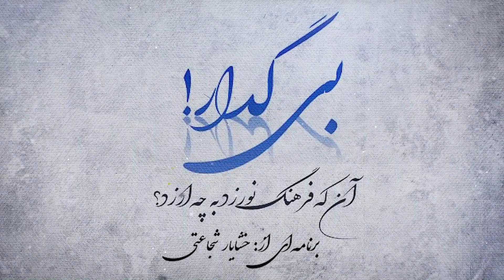سرکشی های سعدی